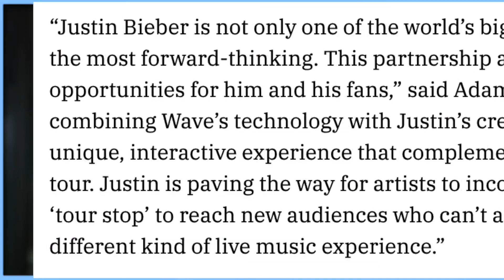Justin Bieber จัด Interactive Virtual Concert ต้อนรับยุค Metaverse | Ur Music Gossip Highlight